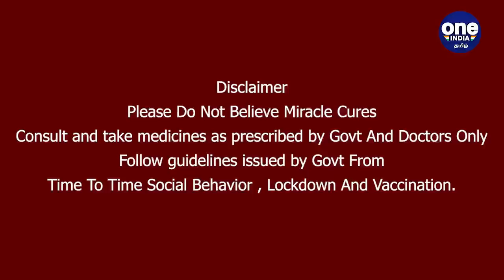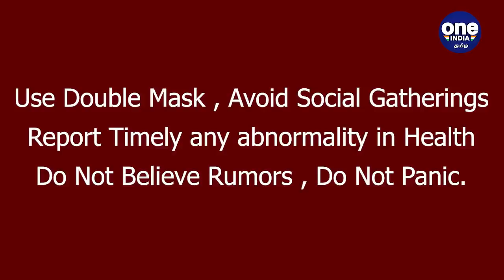PV Sindhu storms into quarter-finals | Tokyo 2020 | Olympics | Oneindia Tamil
ஈகோவின் உச்சக்கட்டம்.. காலிறுதியில் சிந்துவுடன் மோதுவது யார் தெரியுமா? - தரமான சம்பவம் ரெடி

pv sindhus to play no 4 seed akane yamaguchi olympic badminton quarterfinal.